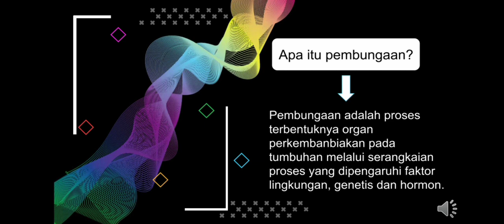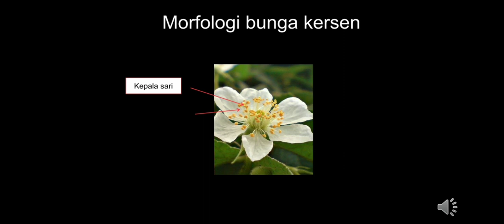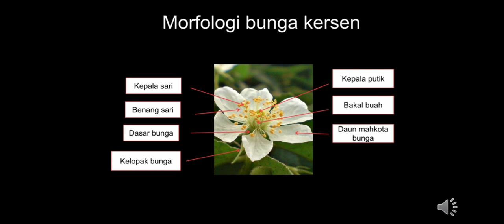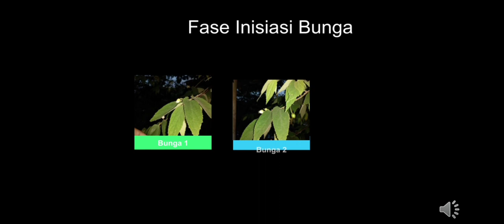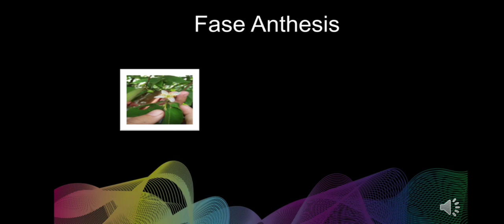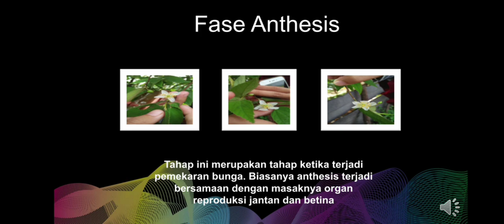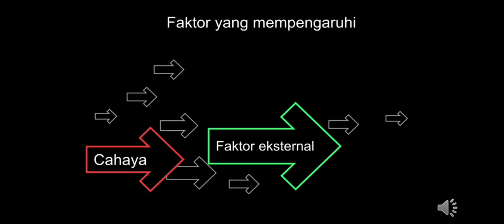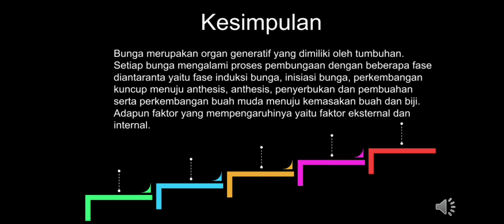Pengamatan Pembungaan Kersen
Nama : Yuli Agustin
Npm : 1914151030